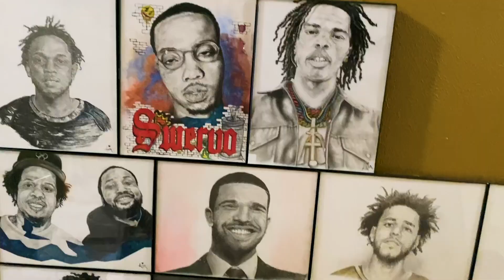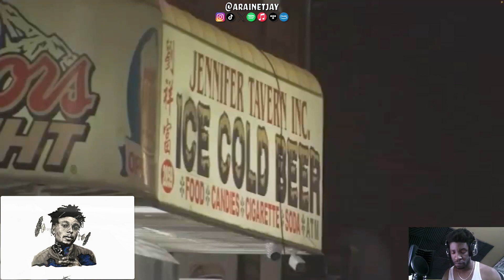MAN WHO STOLE GUN FROM PHILLY CRIME SCENE CAUGHT